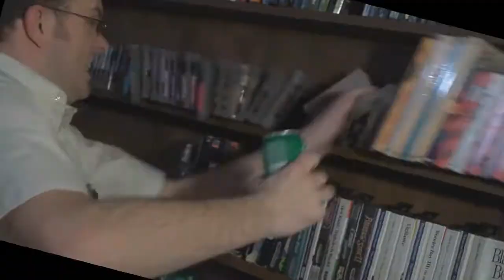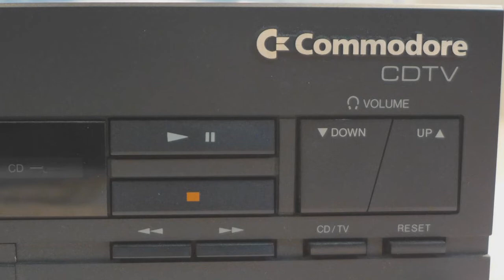YTP - AVGN Throws Leonard Nimoy